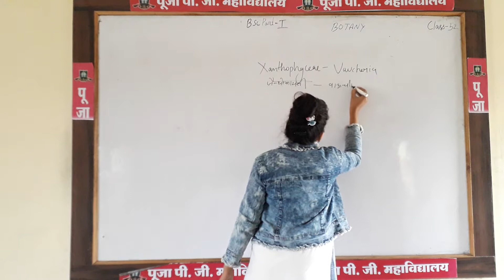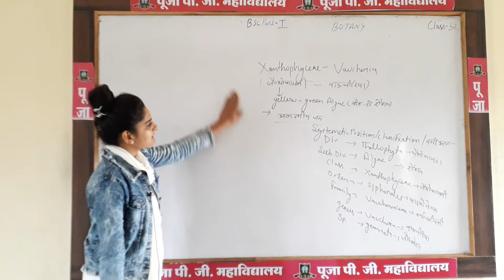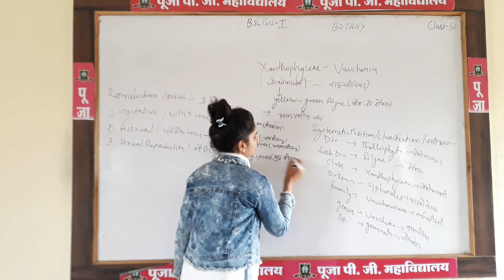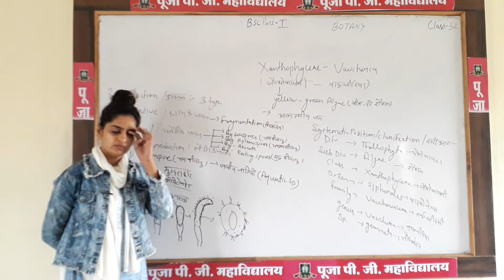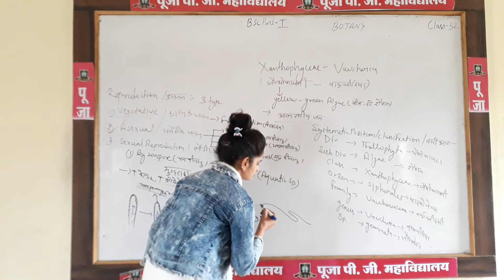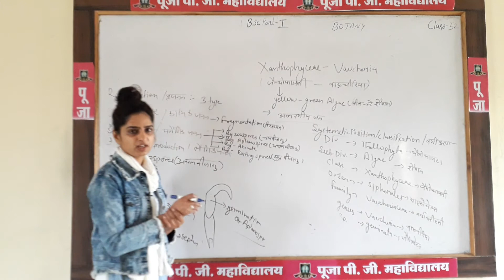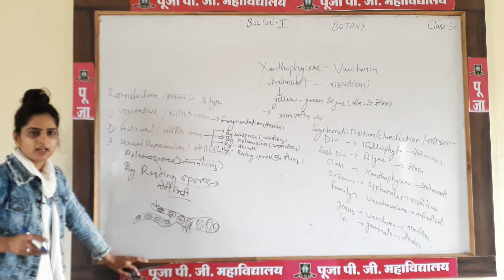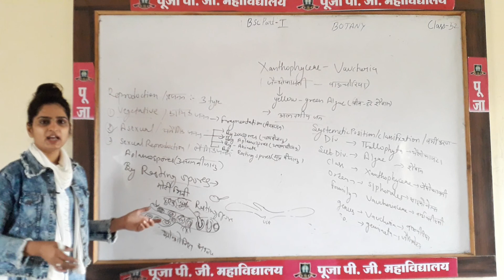Bsc Part 1,Botany Class 52